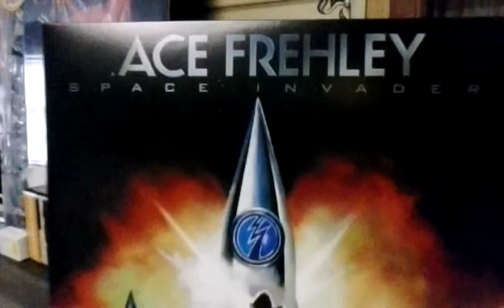Atari 2600-Space Cavern Review- Ultimate Music V.A